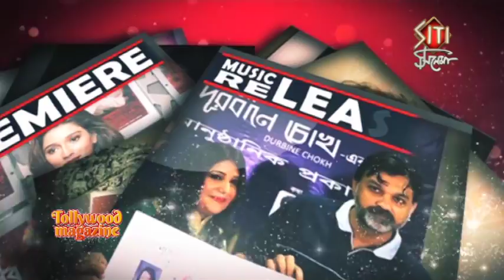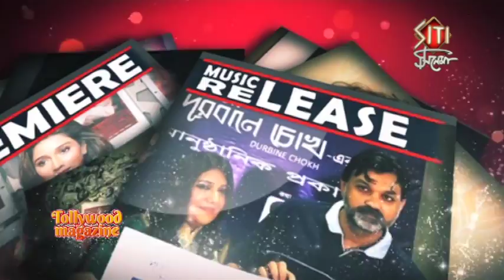Fashion show | Paoli |Swastika | Payel | Soham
A gala fashion show by Abhishek Dutta with inmates organised by correctional services of WB Govt and Abhishek Dutta.